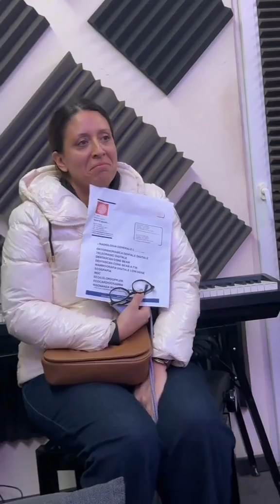Ultimo invita una fan in studio per farle ascoltare "Occhi lucidi", come i suoi quando lo vede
Il cantautore romano Ultimo ha incontrato a sorpresa una sua fan e l'ha invitata in studio per farle ascoltare in anteprima "Occhi lucidi" @UltimoChannel